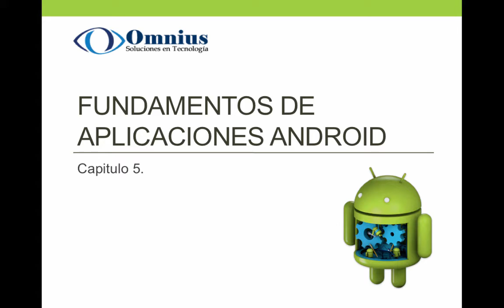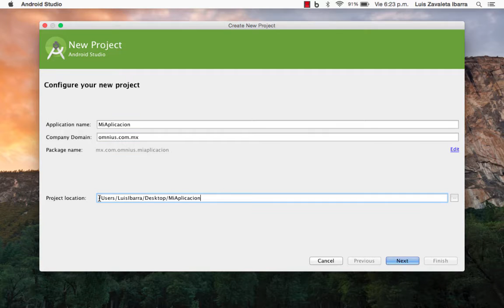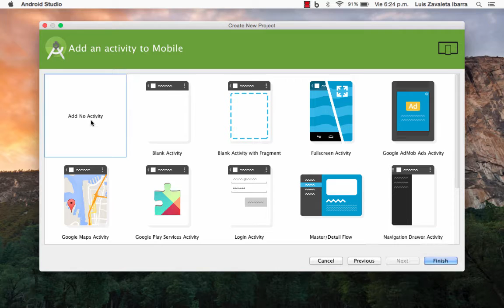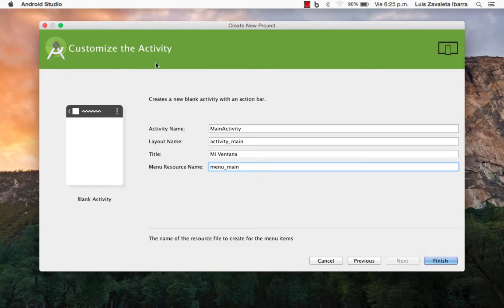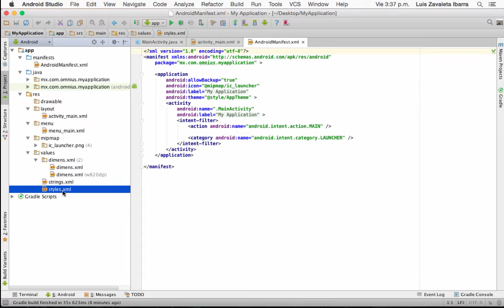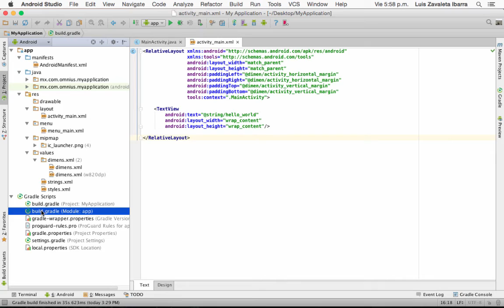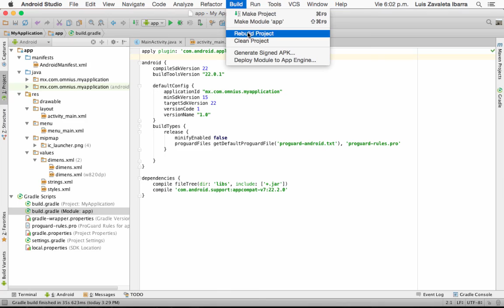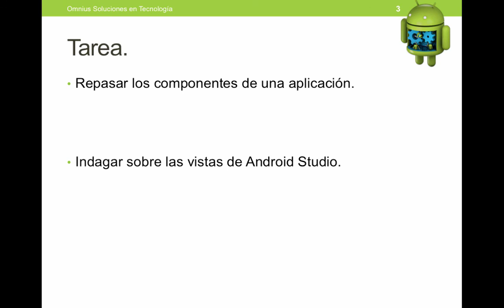5. Fundamentos de una aplicación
5.1. Creación y estructura de un proyecto Android
5.2. Trabajando con el archivo AndroidManifest.xml
5.3. Trabajando con el archivo Build.gradle